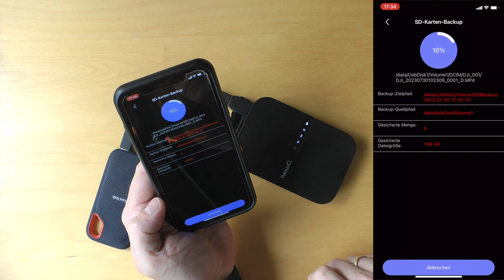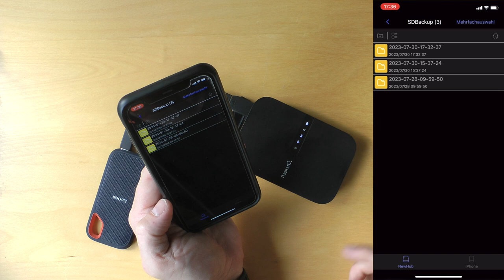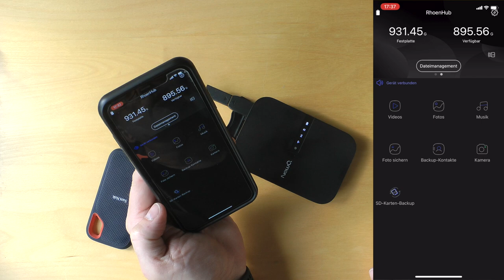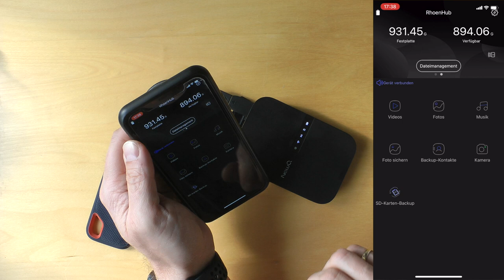SD-Karten unterwegs sichern | NewQ FileHub | #328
Endlich habe ich eine praktikable Lösung gefunden um unterwegs meine SD-Karten zu sichern. Den FileHub von @Newqofficial. Und das ganze vor allem ohne dafür extra einen Computer mitschleppen zu müssen. Das ganze läuft wenn nötig komplett autark. Man kann aber auch ein Smartphone oder Tablet verwenden um noch zusätzliche Funktionen zu nutzen. Und davon hat er auch noch einige zu bieten. Er hat eine kleine Power-Bank mit eingebaut und kann auch als W-LAN Route für kabelgebundene oder Drahtlose Netzwerke verwendet werden. Ich freue mich schon auf die nächste Tour, bei der ich wieder etwas mehr Technik zu Hause lassen kann.

💰 NewQ FileHub

00:00 - Intro
02:47 - Wonach ich gesucht habe
05:34 - Der FileHub von NewQ
14:28 - Fazit

Für Tracking, Diebstahlmedlung und eCall - Notruf habe ich einen WingMan von RideLink im Einsatz
💰 WingMan bei Amazon

💰 DJI Osmo Action 3 Adventure Combo
💰 WKWZY DX-M02 - USB-C zu 3,5mm Klinke (TRS)
💰 Mikrofon: Rode Lavalier GO
💰 360° Kamera: Insta360 X3
💰 Powerbank: Anker PowerCore 10000 Redux
💰 Mikrofonadapter: RØDE AI-Micro
💰 Kabelloses Mikrofonsystem: RØDE Wireless GO II
💰 Ladebox: TELESIN Charging Case for RØDE Wireless GO/ GO II

Für mein Android Testgerät habe ich eine Lösung von Shapeheart im Einsatz bestehen aus:
Mit dem Code "RHONSCHRAT10" könnt ihr bei eurer Bestellung 10% sparen.

Ausstattung
💰 Helm: Schuberth E1
💰 Interkom: Sena 50R